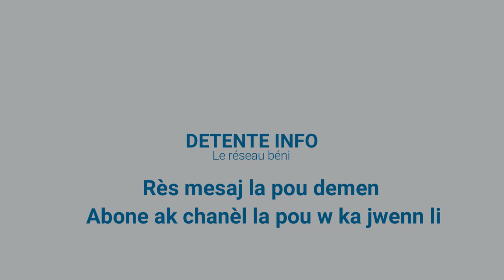Dr. Josué Pierre | Prière